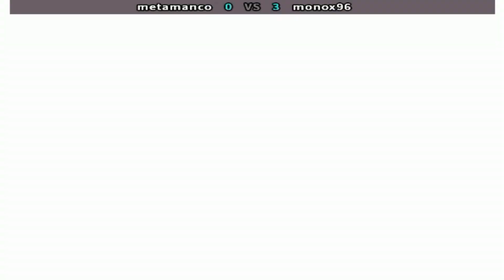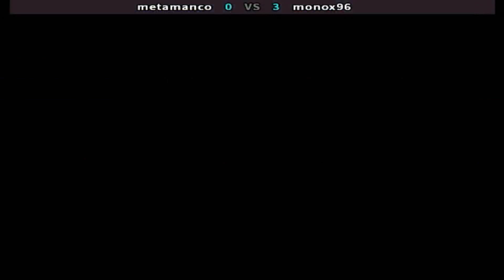KOF 96 - metamanco vs monox96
FightCade 2 King of Fighters 96 online matches casual
Top Players
REPLAY DATA
Date: 8/10/2023, 14:35:30
Game: kof96
Player 1: [MX] metamanco
Player 2: [CL] monox96
Duration: 00:27:08
Views: 1
Replay: 1
Jugadores Top
México & Chile
Replay HD 1080p 60fps